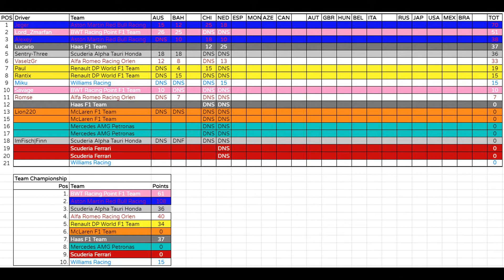BRL Season 8 - Round 4 - Netherlands